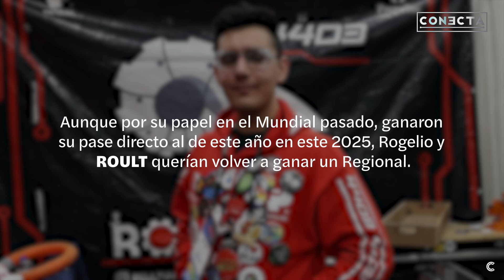VIDA TEC: Compitiendo en FIRST Robotics Competition (mexicanos, listos para el Mundial)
Rogelio, del equipo de robótica ROULT 4403 del Tec de Monterrey campus Laguna y el torneo de robots FIRST Robotics Competition nos cuenta cómo se viven estas intensas competencias regionales y mundiales para jóvenes de todo el mundo.